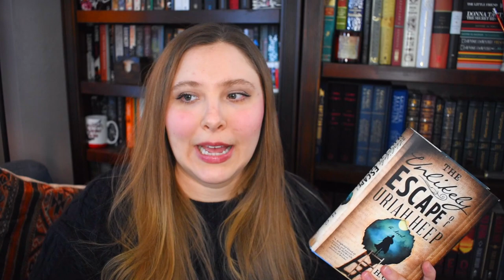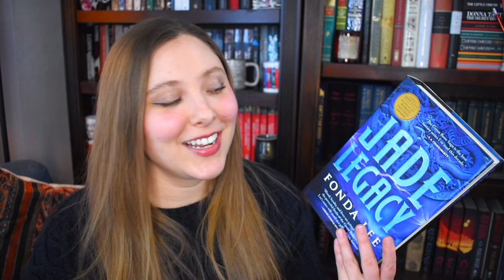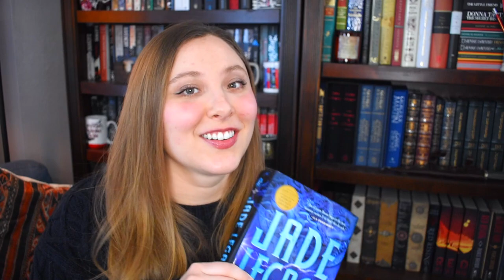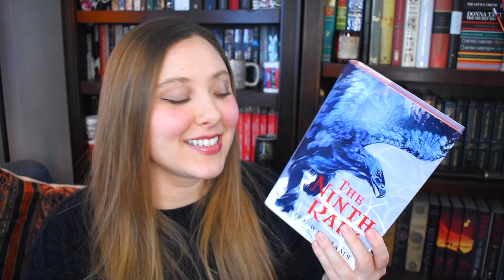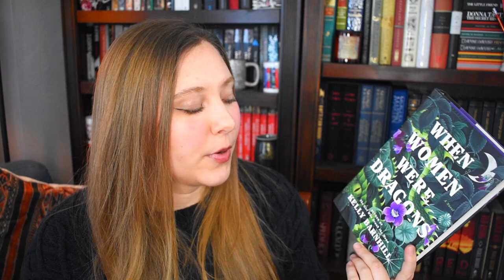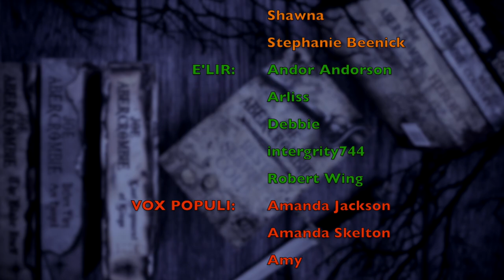TOP READING PRIORITIES | 2023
WISH LIST

KAZ WISHLIST

BOOKISH MUGS!
LLIBRARY15